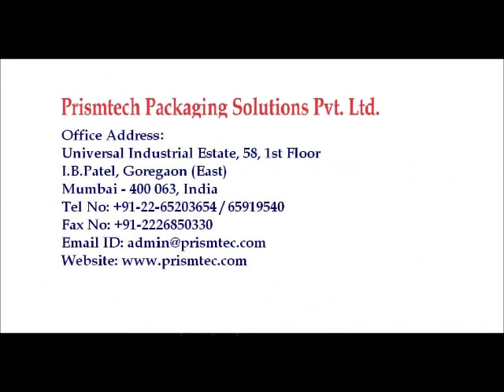Automatic Filling & Capping Machine for UPVC 50 ml